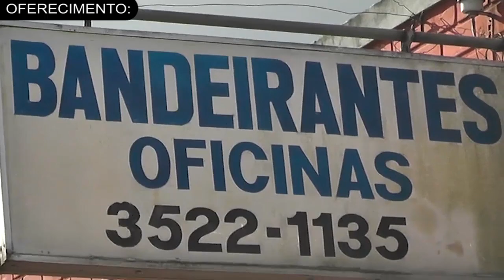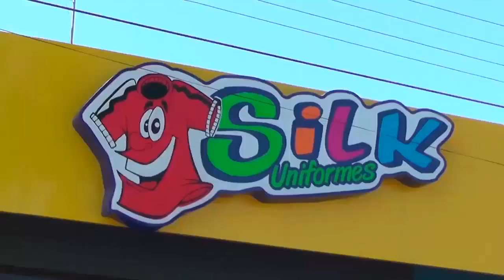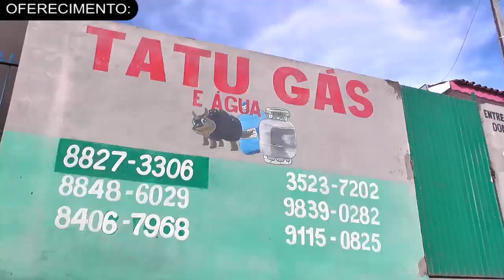COPA BRONZE DE FUTSAL ACAU PERDE DE VIRADA PARA O PRUDENTÓPOLIS